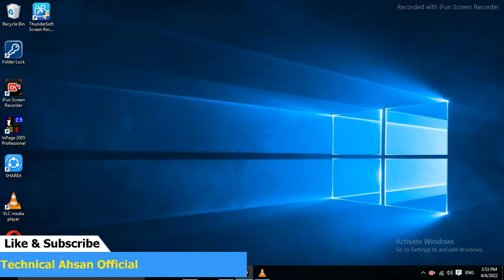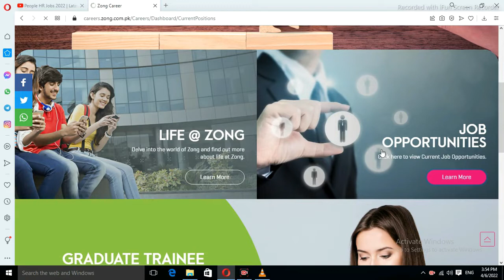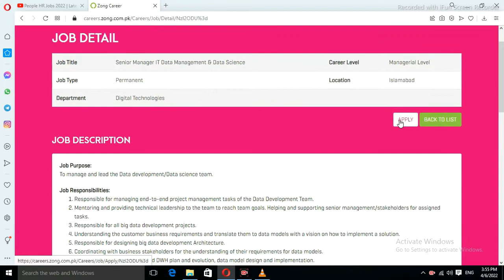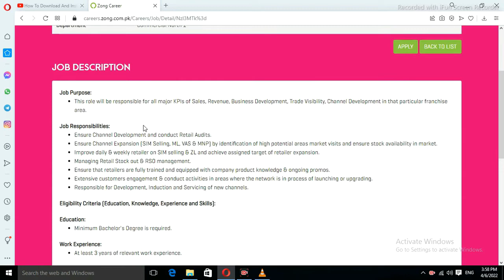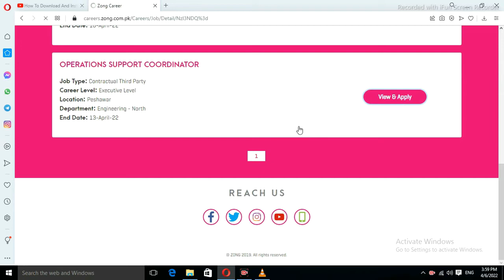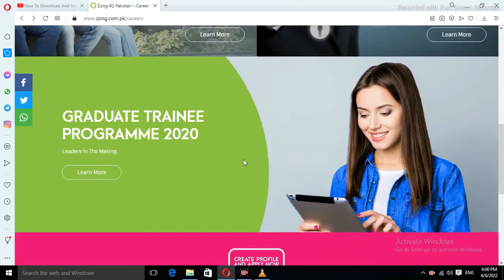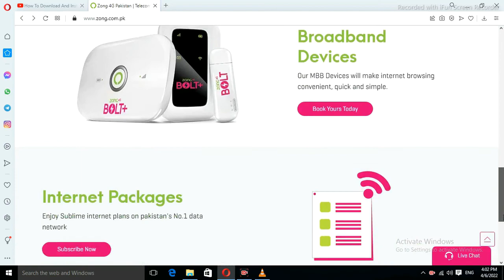Zong 4G Jobs 2022 || Zong 4G Careers 2022 || Lates Job in Zong Telecom Company 2022 -Apply Online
In this video you guys learn About Latest jobs in Zong 4G. Latest Zong 4G jobs online registration. Zong 4G Latest Careers in Pakistan 2022. Apply Online.